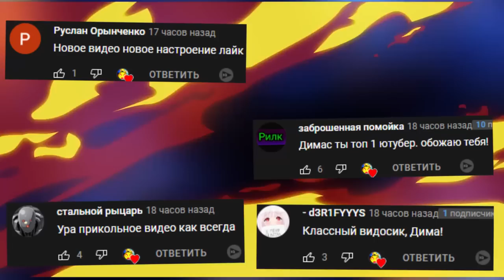ВЫЖИВАНИЕ В ЛЕСУ COOP THE FOREST